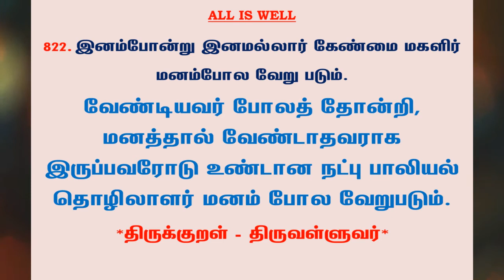#1009 | தினம் ஒரு திருக்குறள் - குறள் 822 | Kural 822 - Daily One Thirukkural